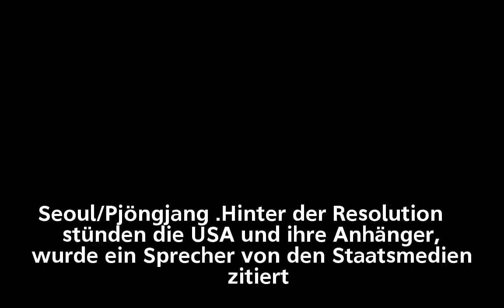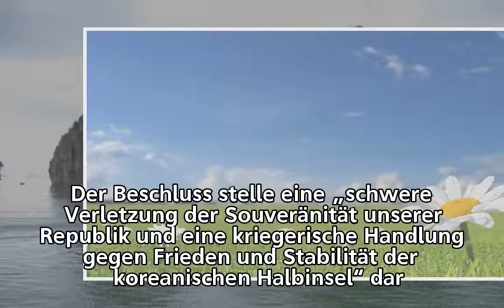Reaktion aus Nordkorea – UN-Sanktionen eine „kriegerische Handlung“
Reaktion aus Nordkorea –
UN-Sanktionen eine „kriegerische Handlung“